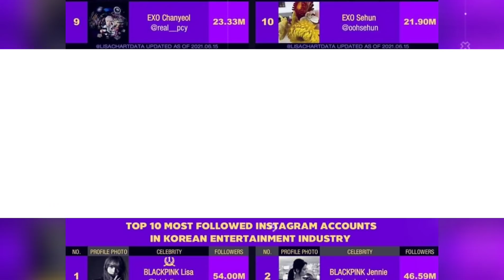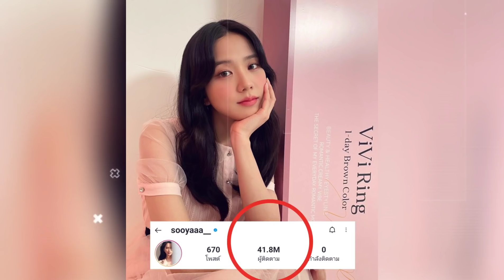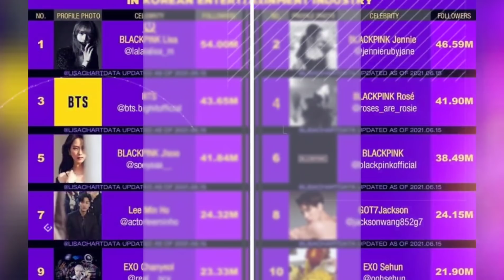10อันดับigศิลปินเกาหลี TOP 10 MOST FOLLOWED INSTAGRAM ACCOUNTS IN KOREAN ENTERTAINMENT INDUSTRY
TOP 10 MOST FOLLOWED INSTAGRAM ACCOUNTS IN KOREAN ENTERTAINMENT INDUSTRY